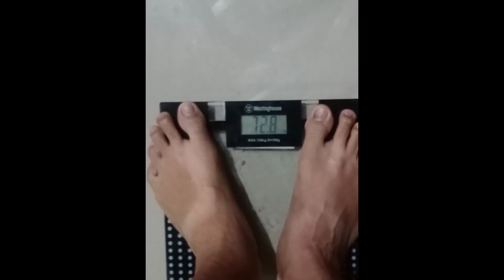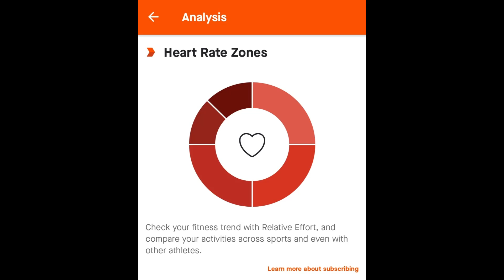RTs MTB Vlog #11 Biyaheng Sungkilaw AM Ride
MTB ride to Sungkilaw Falls of Dipolog City through Brgy. San Jose.